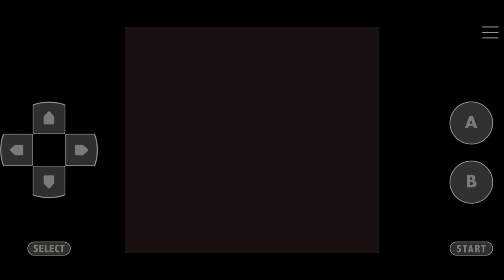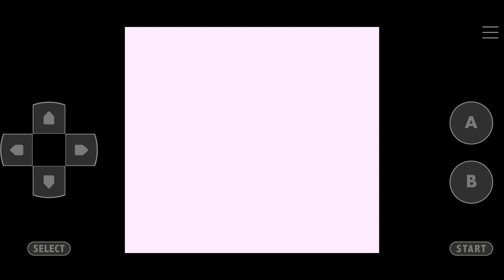Pokemon Blue Kaizo Walkthrough Part 5 Pewter City